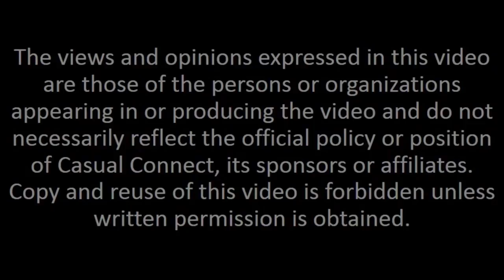What Engines and Code Should Be Powering Your Game | PANEL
Delivered at Casual Connect USA 2016. With programming languages and engines crowding the market – the question of what solution is best for your game is a complex one. Join a panel of industry vets as they dive into emerging platforms such as Haxe and more established engines like Unity to discuss today’s best solutions and tomorrow’s most promising options. This interactive session will include an audience Q&A for insights on specific use cases.

John Elliot, Technical Director, Unity Technologies
Joshua Granick, Founder & Managing Director, OpenFL
Oleg Pridiuk, Evangelist, King
MODERATOR: Craig Robinson, VP Mobile Games, FlowPlay